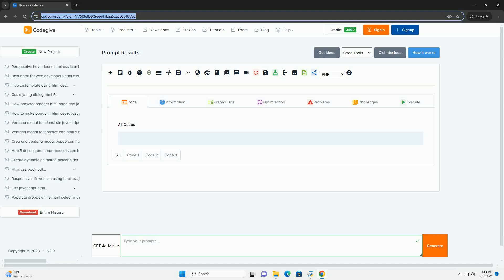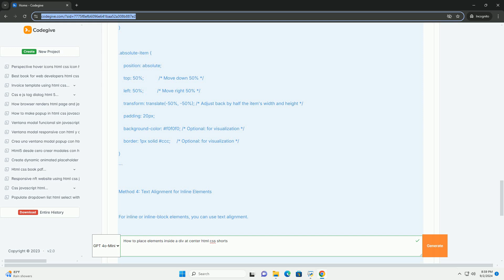How to place elements inside a div at center html css shorts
to center elements within a div using html and css, you can utilize several techniques depending on the desired layout. the most common method is to use flexbox, which allows you to easily align items both vertically and horizontally by setting the div's display property to flex and employing align-items and justify-content properties. alternatively, css grid can be employed for more complex layouts, providing control over both axes. for simpler cases, you can use margin auto on block elements, ensuring the parent div has a defined width. another option is to use text-align center for inline elements. lastly, positioning methods, such as absolute positioning combined with transform properties, can also achieve centering. each method provides flexibility depending on the design requirements and the specific structure of your html. choosing the right approach will depend on the context and elements being centered.

python center crop image
python centerline
python center justify
python center of mass
python center text

python centerline
python center justify
python center text
python center text in terminal
python center near me
python center text in string
python center align print
python center of polygon
python css library
python css
python css minifier
python css gui
python cssselect
python css colors
python css selector selenium
python css parser